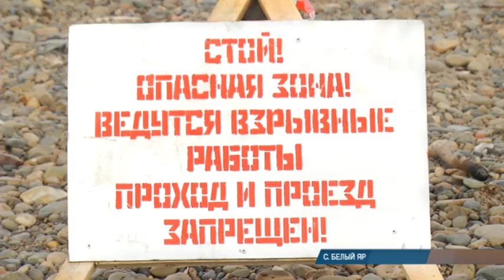Грохот для спокойствия: на Абакане взорвали лед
Сегодня на реке Абакан прогремели взрывы льда. Это жизненно необходимо, чтобы не пустить большую воду к населенным пунктам. Сегодня гул был слышен в Белом Яре.